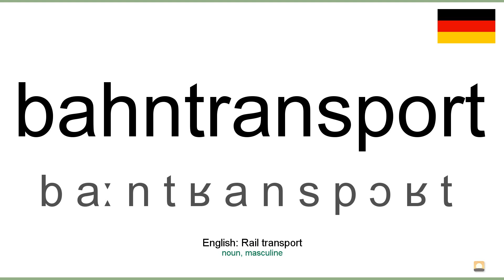How to pronounce: Bahntransport (German)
How to pronounce bahntransport in german
Wie bahntransport ausgesprochen Deutsch
Die deutsch aussprache von dem wort bahntransport.
Cómo pronunciar bahntransport en aleman
Comment prononcer bahntransport en allemand
Come pronunciare bahntransport in tedesco